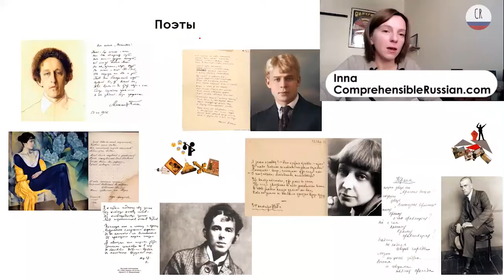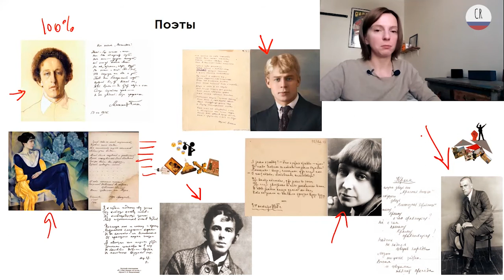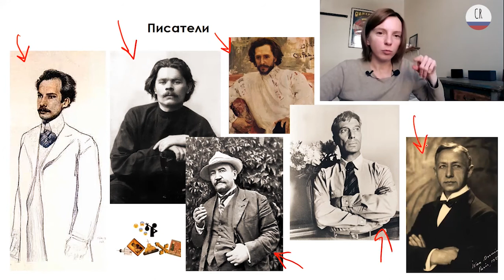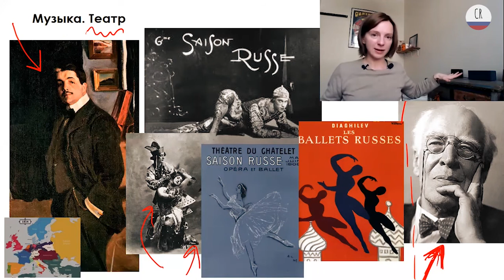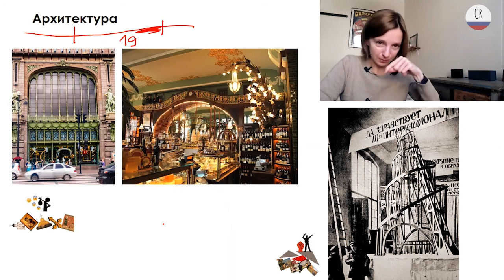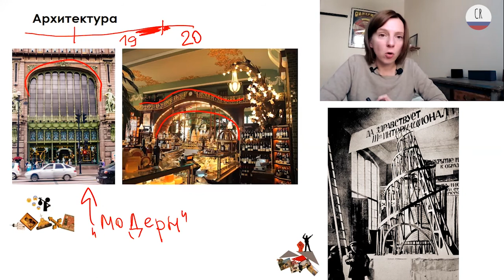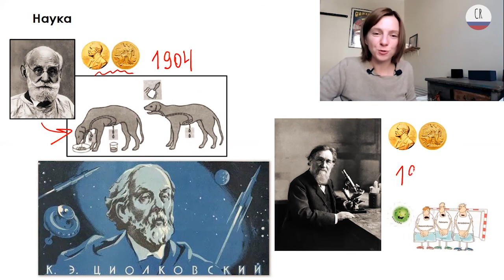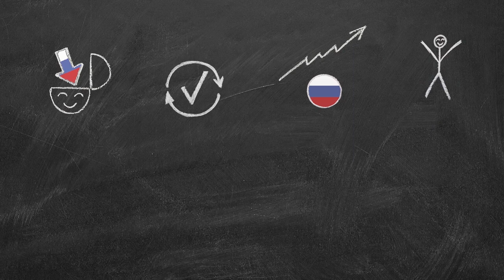#34 Silver Age Poetry, Literature, Ballet & Music (Culture and history of Russia in simple Russian)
Culture and history of Russia in simple Russian for beginners with comprehensible input (Natural Approach / Automatic Language Growth (ALG) / Massive Immersion Approach) for beginners.

An easy and great way to support me and get extra benefits

A free way to support me and stick to learning Russian

Achieve true fluency in Russian
Comprehensible Russian is a resource of learning content for those who want to develop real abilities in the language rather than just getting knowledge about it.
Learn Russian naturally through massive comprehensible input: learn about Russian history in slow russian, listen to stories in slow and easy Russian and… enjoy progress!
The method is based on Stephen Krashen's Natural Approach, ALG (Automatic Language Growth) approach to language acquisition and much inspired by Refold Roadmap by Matt.
Comprehensible Russian videos for beginners can be a good complement to Refold Roadmap's Stages 1 & 2 to jumpstart your comprehension from zero to intermediate level.

How to watch the videos?
Just watch, listen attentively and try to follow the main idea of the video. Understanding every single word is not necessary. Focus on the meaning of the message itself. Rewatch videos several times. You will notice more and more sounds, intonations, meanings and structures every time. Do not try entirely controlling language acquiring process consciously. Your brain is doing immensely more work unconsciously than you can imagine. Relax and keep getting input.